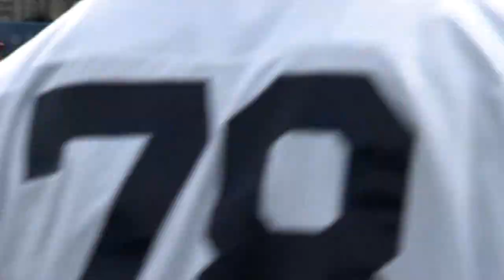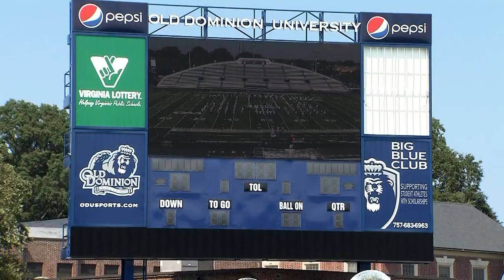Sportswrap Vault: The Birth of the Marching Monarchs (2009)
When football returned to Old Dominion in 2009, the players on the gridiron weren't the only ones taking the field. The Monarchs first marching band made its debut. Tom Schaad and Colin McIntyre filed this award-winning report.